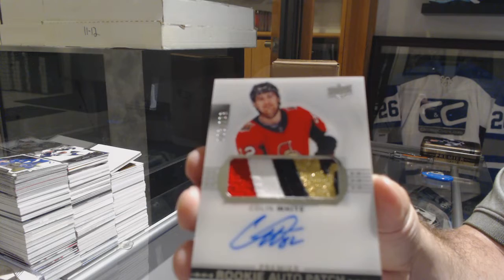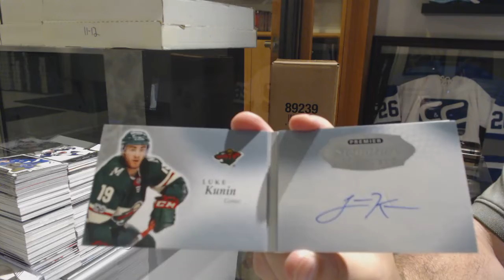BigJohn-42's 17-18 Upper Deck Premier Hockey Box Break